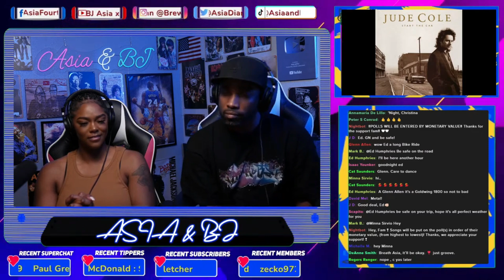First Time Hearing Jude Cole - “Tell The Truth” Reaction | Asia and BJ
WELCOME TO THE FAM! THANKS FOR TAPPING IN WITH US AND WE DEFINITELY APPRECIATE THE COMPANY!!

Donna Bannister | Beth Mitchem | CalixYukon | Matthew Pasko